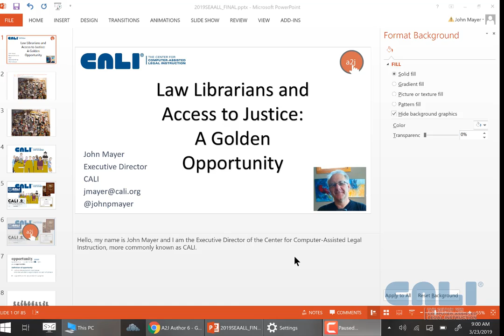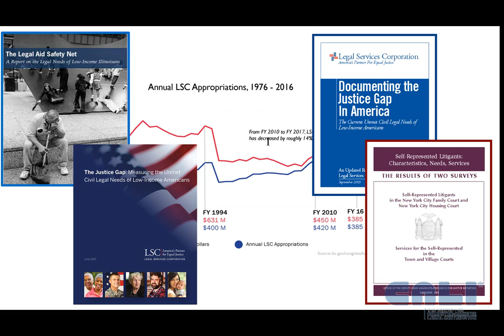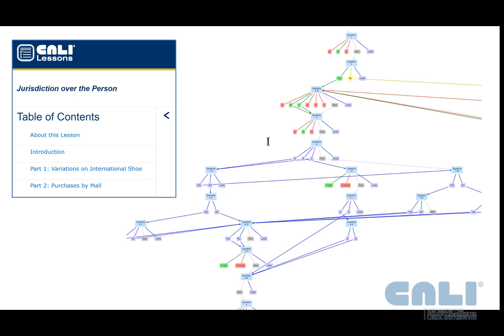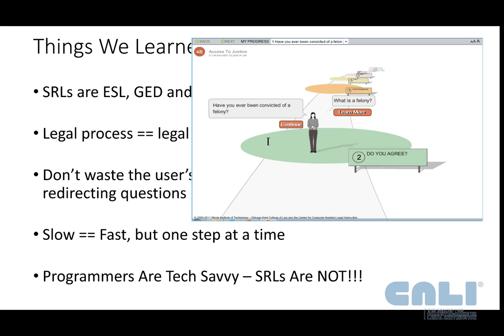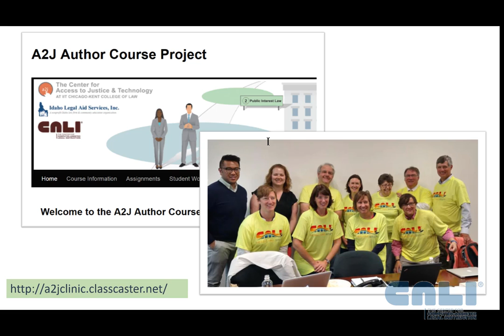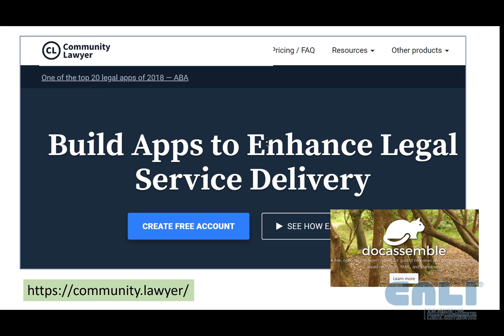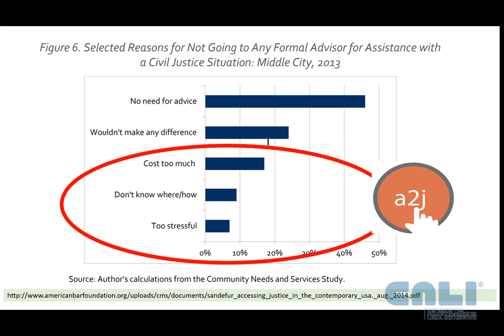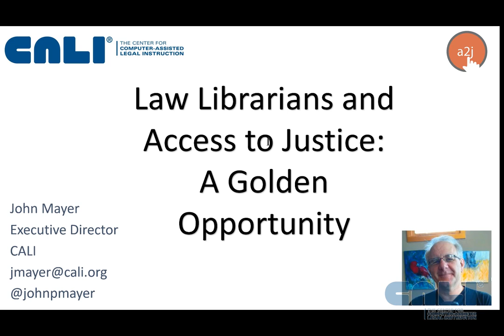SEAALL 2019 Keynote John Mayer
John Mayer gives the keynote at SEAALL 2019 on Saturday, March 23, 2019.

Law Librarians and Access to Justice: A Golden Opportunity